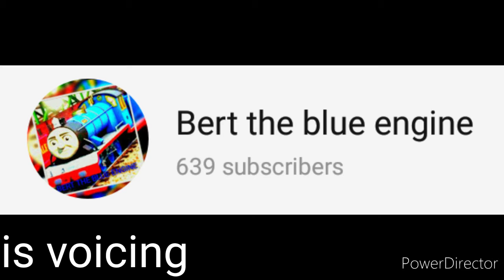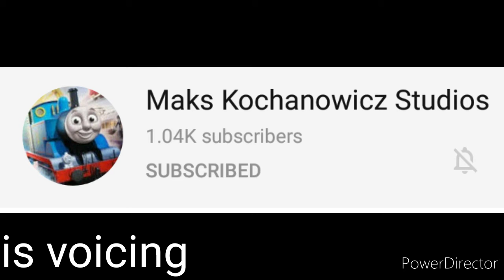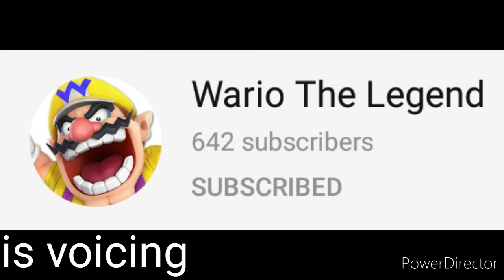Push Along Pals full cast